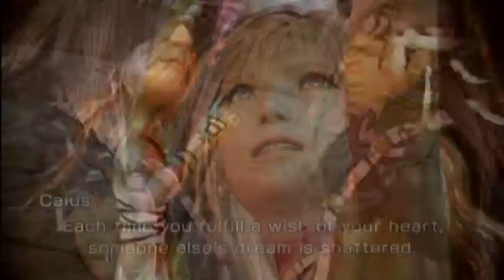Final Fantasy XIII-2 Playthrough #096, The Void Beyond (2/2), Boss: Caius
This is the 96th video in my Final Fantasy XIII-2 playthrough. Serah continues talking to the Yeuls that appear and earns the Lindzei's Desire, Mwynn's Tenderness, and Bhunivelze's Sleep fragments. Even Chocolina seems to be stuck here.

At the top level, she faces off with Caius. Not too hard, but just wait for the Paradox Scope rematch. Unfortunately, the end result is not too good for Serah. Is this the end?

This video is part of my Final Fantasy XIII-2 Playthrough playlist.